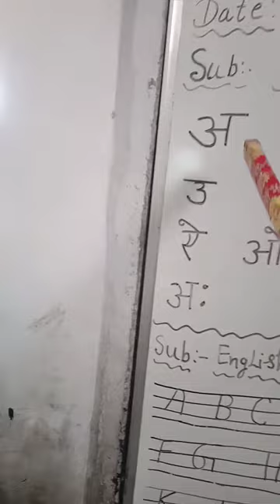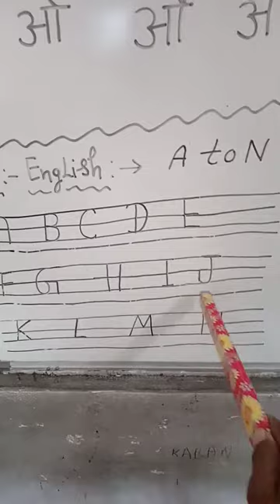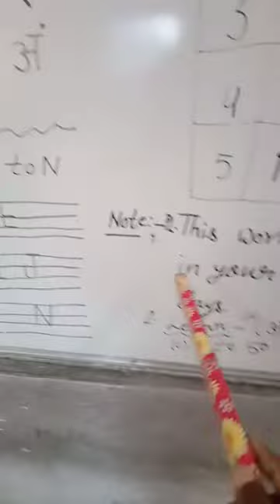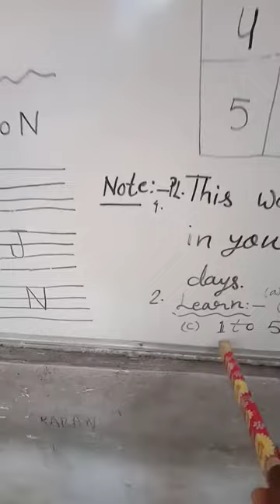April 27, 2020Alphabets, Counting,&Hindi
Learning Pattern For Nu.To L.kg Kids